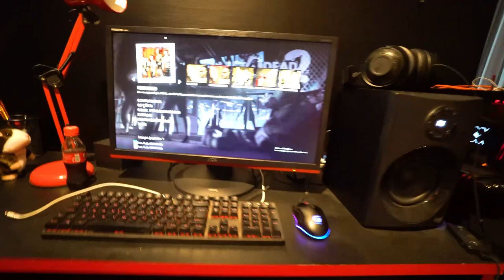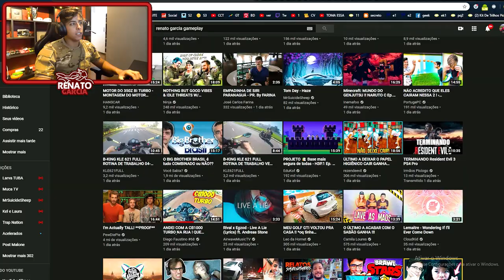VOCÊS PEDIRAM MUITO E VOLTEI A JOGAR !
CEP: 86020980
LONDRINA - PR